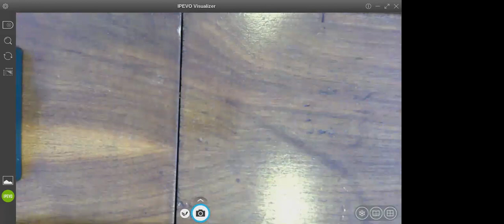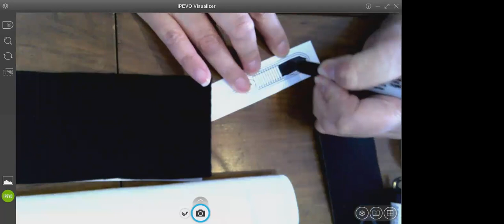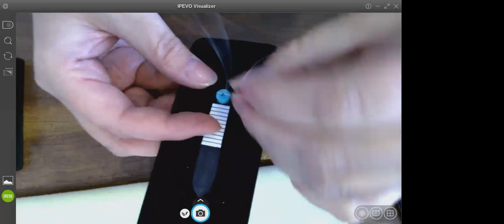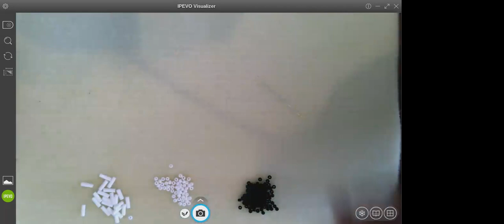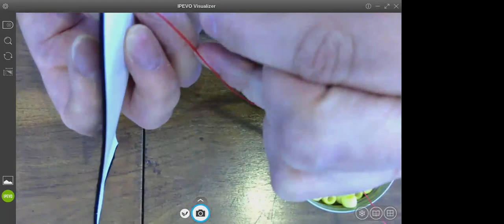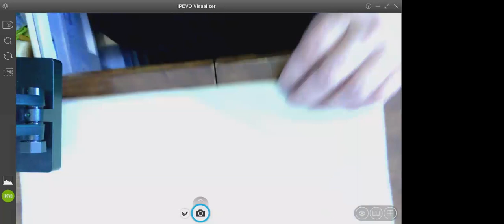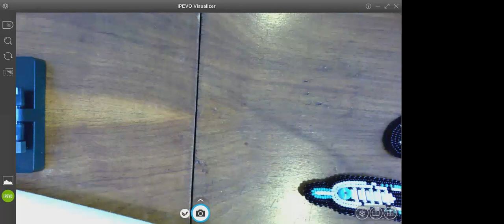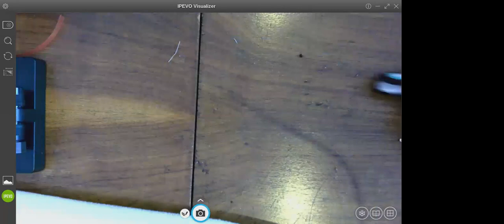Online Class: Indigenous Peoples Day: Designed & created by Indigenous artist Naomi Smith | Michaels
Supplies:
John Bead Czech Seed Beads 10/0 blue (turquoise), SKU 10416638
John Bead Czech Seed Beads 10/0 black, SKU 10416630
John Bead Czech Seed Beads 10/0 white, SKU 10416647
John Bead Czech Seed Beads 8/0 black, SKU 10549076
John Bead Czech Seed Beads 8/0 white, SKU 10549096
John Bead Czech Seed Beads bugles (size 3 6-7mm) white, SKU 10627336
Basic felt (black), SKU 10572107
Clear Plastic (Creatology), SKU 10378153
Bead landing barrettes, SKU 10443074
Recollections double-sided tape, SKU 10177962
Scotch Double Sided Clear tape, SKU 10180794
Fireline variety pack, SKU 10627279
Turquoise Dyed Howlite Heishi Beads, 8mm x 3mm stone, SKU 10173642
Recollections multi-surface glue stick, SKU 10176577
Charles Craft  Gold Standard  14 Count Fiddler's Aida Cloth, SKU 10357701
Short beading needles size 10, SKU D572464S
Black ultra fine point sharpie marker, SKU 10338068
Scissors, SKU 10405225
Thread Scissors, SKU 10591717
Beading Mat, SKU 10348546
Sheet of white craft/sketching paper
Small office clip (bulldog)